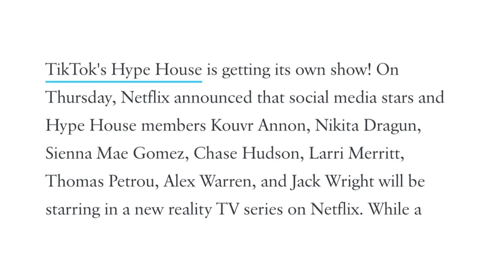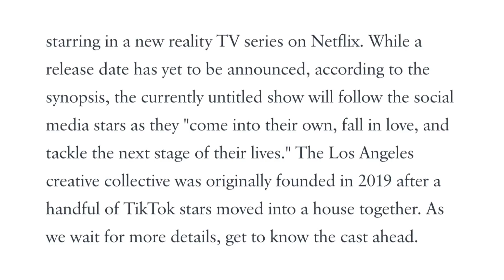netflix made a BAD DECISION...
in todays video we talk about how netflix has now decided to give the hype house a reality show, and well... people arent so happy...